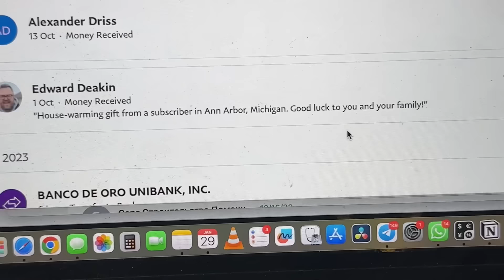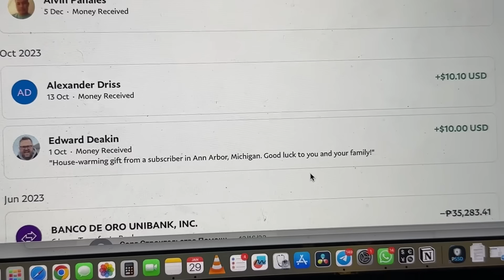Kasalan at Bonding namin ng aming Pamilya. Marunong na mag bike si Yurchik. Garage Update.